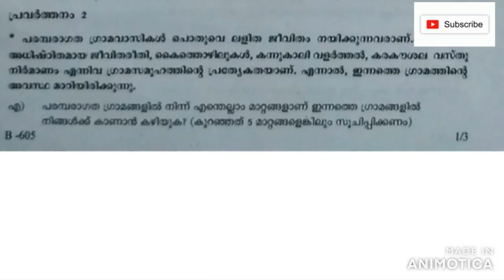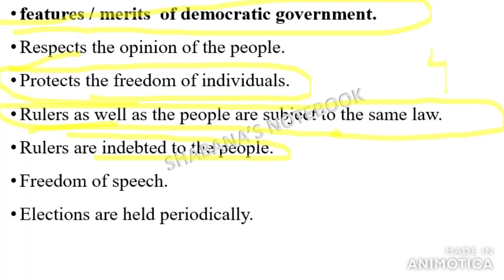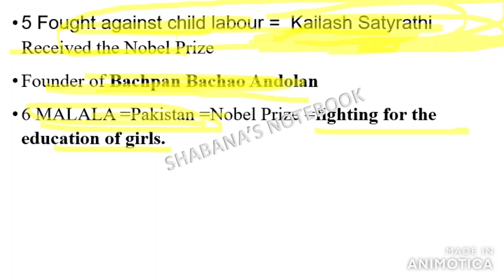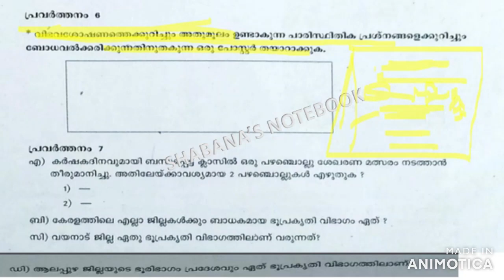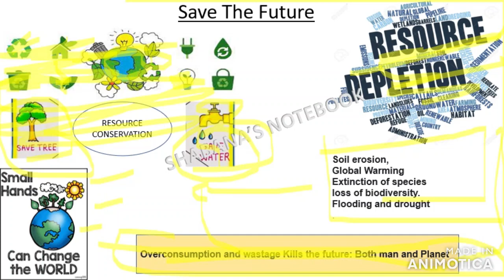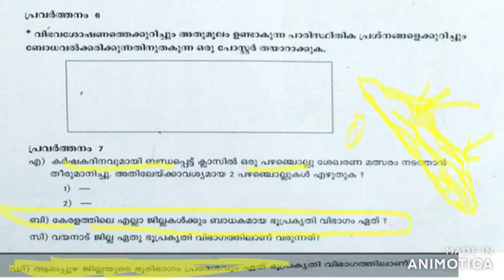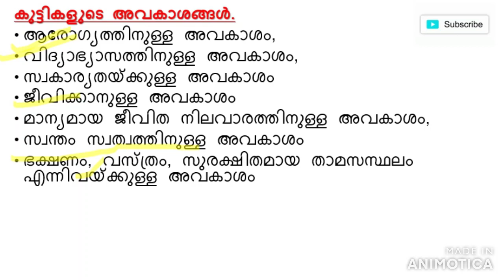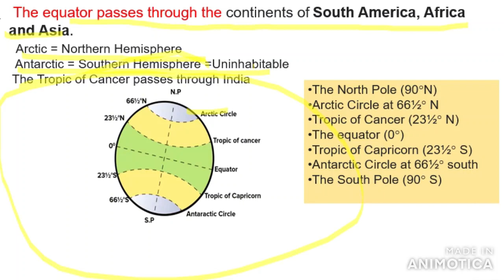Std 6 Annual Exam SOCIALSCIENCE 2018